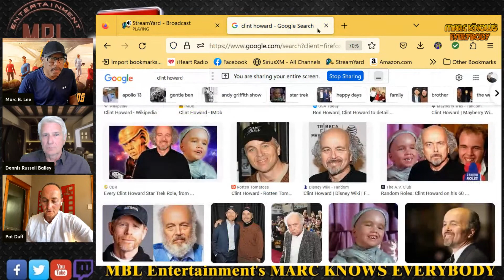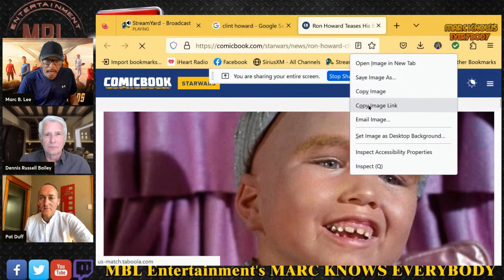STAR TREK: STRANGE NEW WORLDS. S2E8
Dennis Russell Bailey is a writer, also credited as Dennis Putman Bailey. During his time with the Star Trek franchise, he co-wrote the Star Trek: The Next Generation third season episode "Tin Man" (with David Bischoff), based on their short story "Tin Woodman", and was one of five co-writers of the teleplay for the fourth season episode "First Contact" (alongside Bischoff, Joe Menosky, Ronald D. Moore, and Michael Piller).

After the show wrapped, he was co-writer of the story and writer of the teleplay for the fan film Starship Exeter episode "The Tressaurian Intersection". Since then, his career has largely been as a writer for the fan film Starship Farragut.

Phil and Pat Duff are "uber-fans" and "uber-friends" of show host Marc B. Lee and they KNOW Star Trek. This is their second appearance reviewing SNW on this program and are glad to be back (I made them say that).

Join us on Sunday as we discuss the last episode UNDER THE CLOAK OF WAR.